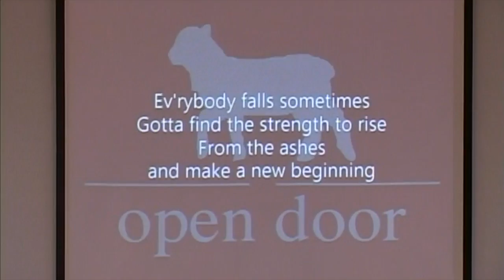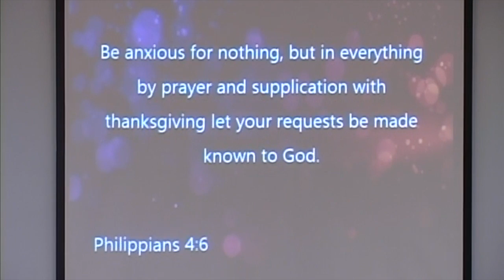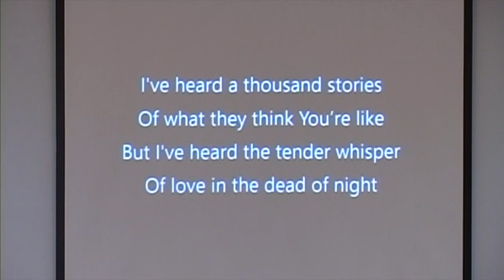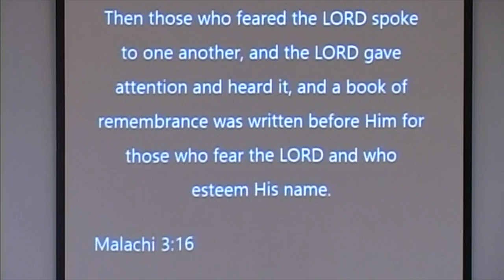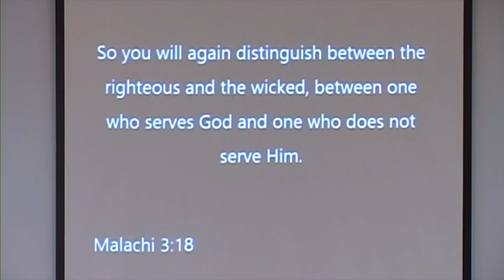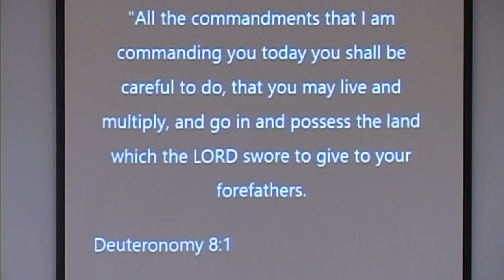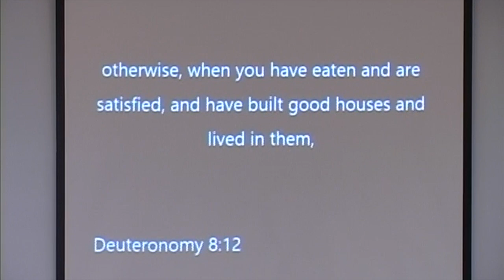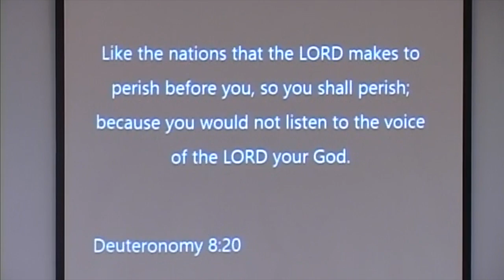Open Door Baptist Church ~ Memorial Day Service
Pastor John McCrummen preaching God's Holy Word ~ REMEMBER!! Holy is the way God is, He is the standard!